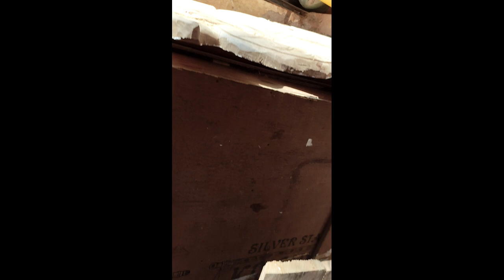how is pure teak wood plank is made from old btc teak wood log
Crafting Indian designs on MDF (Medium Density Fiberboard) is an art form that embodies the essence of tradition, culture, and skilled craftsmanship. In this captivating process, artisans employ pure handiwork to bring intricate patterns and vibrant colors to life, transforming simple MDF into works of art that tell stories of India's rich heritage.

At the heart of this creative endeavor lies a deep appreciation for the beauty and diversity of Indian design. From traditional motifs inspired by centuries-old craftsmanship to contemporary patterns that reflect modern aesthetics, every piece created on MDF is a testament to the country's rich artistic legacy. Each stroke of the brush or chisel is imbued with cultural significance, celebrating the diversity of India's regions, religions, and historical influences.

The process of crafting Indian designs on MDF is a labor of love that requires patience, precision, and a keen eye for detail. Artisans begin by meticulously sketching out the design on the MDF surface, carefully plotting each curve, line, and motif to ensure symmetry and balance. This initial stage sets the foundation for the intricate work that follows, serving as a roadmap for the artistic journey ahead.

With the design in place, artisans then embark on the painstaking task of bringing it to life through pure handiwork. Using a variety of tools and techniques passed down through generations, they carve, chisel, and paint with meticulous precision, infusing each piece with character and depth. Whether it's the delicate filigree of a traditional jali pattern or the bold, geometric shapes of a modern design, every detail is executed with masterful skill and attention to detail.

One of the most remarkable aspects of crafting Indian designs on MDF is the versatility of the medium itself. MDF provides a smooth, uniform surface that serves as the perfect canvas for a wide range of artistic expressions. Its density and durability make it ideal for intricate carving and detailing, while its affordability and availability make it accessible to artisans of all backgrounds and skill levels.

In addition to its practical advantages, MDF also offers endless possibilities for creativity and innovation. Artisans are free to experiment with different techniques, textures, and finishes, pushing the boundaries of traditional design and exploring new avenues of expression. Whether it's incorporating elements of mixed media, experimenting with unconventional shapes, or blending traditional and contemporary styles, the versatility of MDF allows artisans to push the boundaries of their craft and create truly unique works of art.

But perhaps the most remarkable aspect of crafting Indian designs on MDF is the sense of pride and cultural identity it instills in both artisans and admirers alike. Each piece serves as a testament to India's rich artistic heritage, celebrating the country's diverse traditions and timeless aesthetic appeal. Whether displayed in homes, galleries, or cultural institutions, these works of art serve as reminders of India's vibrant cultural tapestry and the enduring legacy of its artisans.